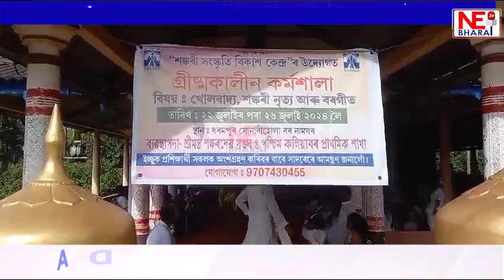কলিয়াবৰত অনুষ্ঠিত গ্ৰীষ্মকালীন কৰ্মশালাৰ সফল সামৰণি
৫ দিনীয়াকৈ অনুষ্ঠিত হৈছিল কৰ্মাশালা